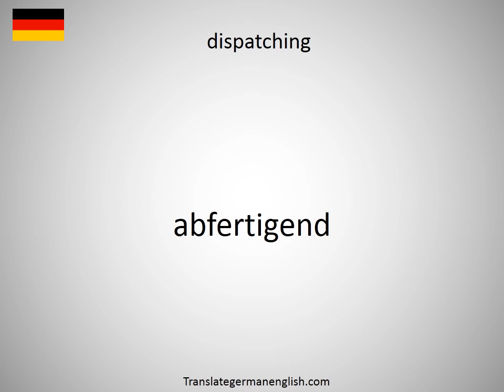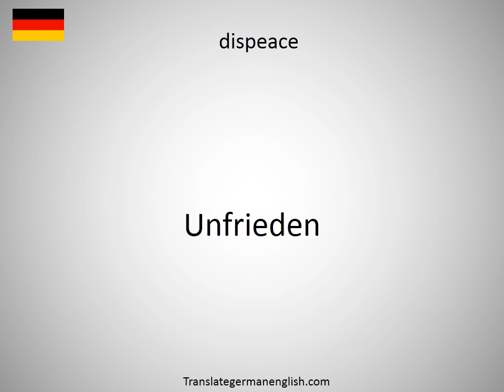How to say dispatches in German?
How to say dispatches in German? Learn the pronounciation dispatches! How to Pronounce dispatches. Expand your vocabulary, learn German words. Practice German online. Use this free pronunciation guide to practice words at a time. Learn German for free. Thank you for viewing, please like or subscribe! hoe om te sê, si të thuash, እንዴት እንደሚናገር, wie sagt man, comment dire, come dire, como dizer, как сказать, nasıl denir, cómo decir, 怎么说, πώς να το πω, hoe zeg je.